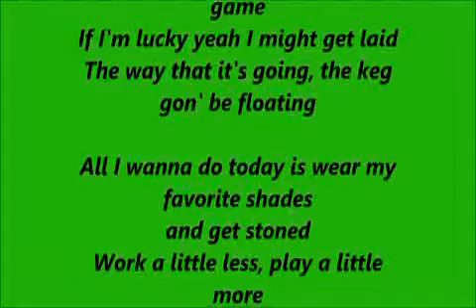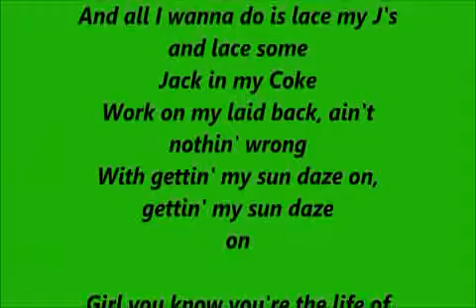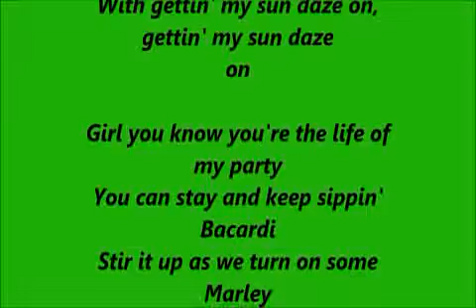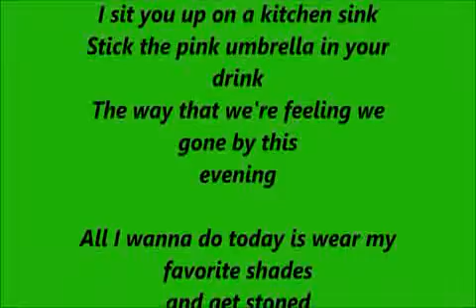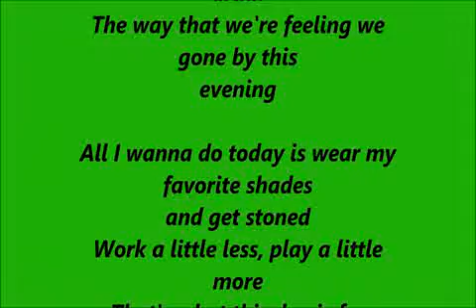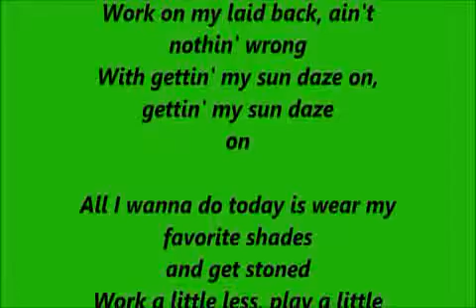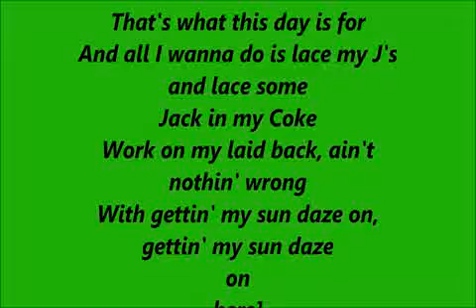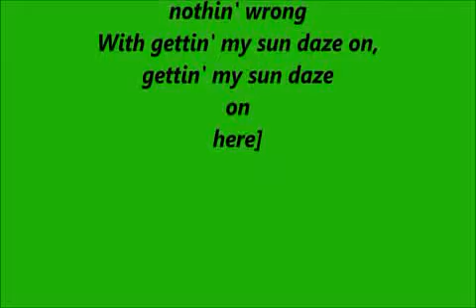Sun Daze Florida Georgia Line